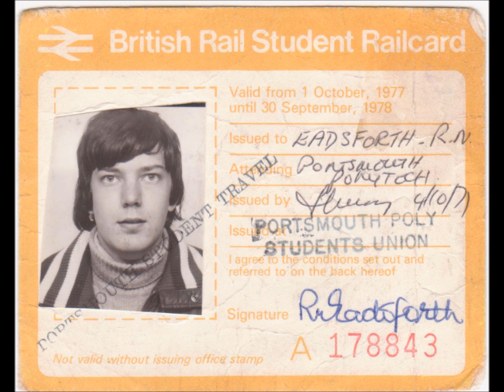Portsmouth Gains Road Movie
Pictures from my middle year at Portsmouth Poly in 78/79 where I shared a flat at 13 Gains Rd, Southsea with David Hutchinson and Geoff Taylor. Music is song recorded by Geoff and myself in 1978 about Andy Dennis from Brownhills near Birmingham who was with us at 51 St Ronans Rd the previous year. Apologies to David Bowie for the similarities to RocknRoll Suicide and of course the sh*tness of the song. We were very drunk